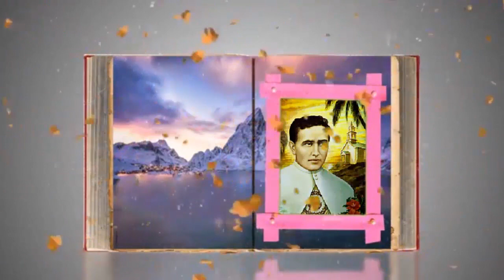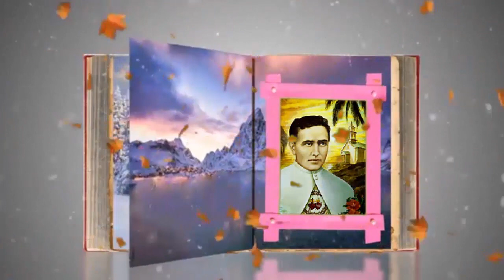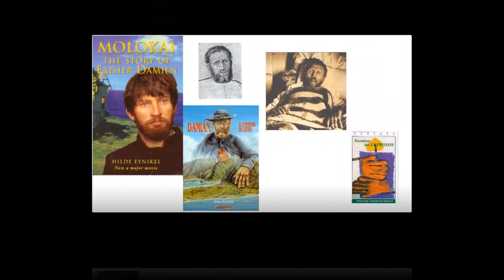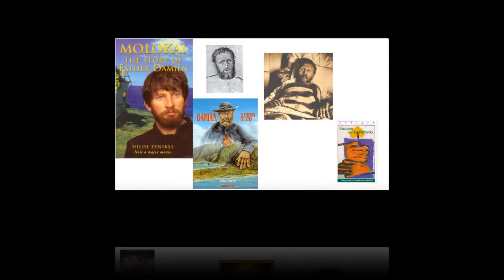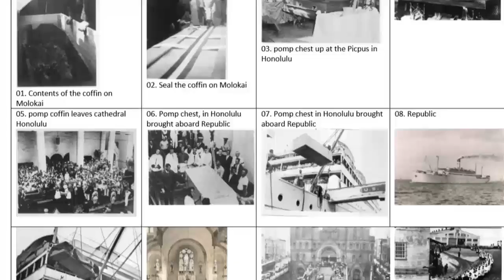Saint Damien de Molokai - patron protecteur des lépreux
🙏God is love ❤️Dieu est amour 💖 Gott ist Liebe 💜Dios es amor 💓Dio è amore 💚Thiên Chúa là Tình Yêu💙